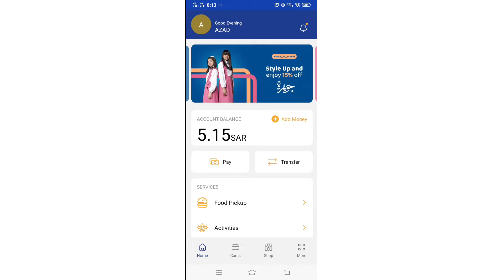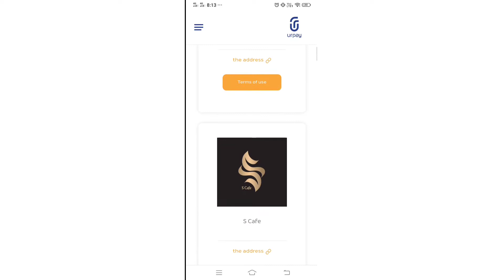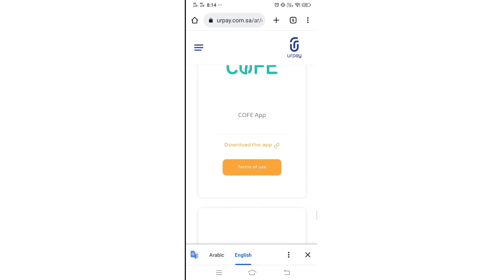URPAY/ URPAY New update/urpay 15% cashback/urpay 15 riyal cashback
urpay me beneficiary kaise add kare new update